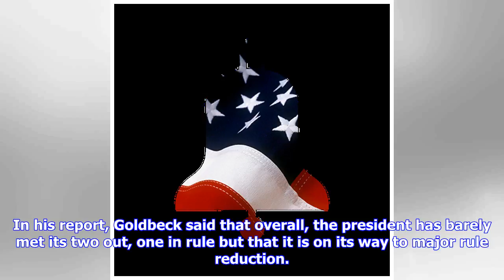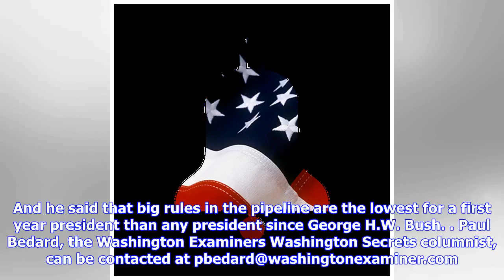Breaking News | Trump ahead of reagan's record in cutting regulations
Trump ahead of reagan's record in cutting regulations

President Trump is keeping his promise to cut regulations and is on a course to top former President...